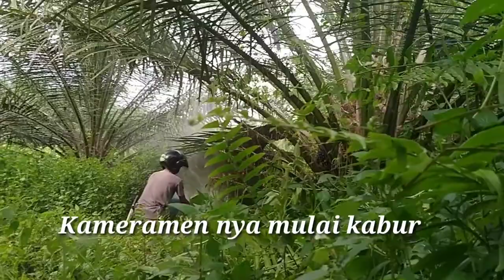Cara Mengambil Madu Lebah 🐝 Riau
Apis dorsata atau dikenal sebagai Lebah madu raksasa merupakan Lebah Madu Asia yang berhabitat di hutan, membuat sarang dengan hanya satu sisiran yang menggantung di dahan dan ranting pohon, langit-langit terbuka dan tebing jurang bebatuan, karena itu sampai sekarang para ilmuwan belum berhasil membudidayakan Apis dorsata dalam bentuk tertutup. Sisiran sarang dapat mencapai 2 x 1 meter dengan estimasi hasil bisa mencapai 20 kg/sarang.
Khasiat atau manfaat madu sangatlah banyak terutama untuk kesehatan tubuh manusia. Untuk mencegah virus, disarankan untuk minum madu.
Cara mudah mengambil madu adalah dengan proses pengasapan.